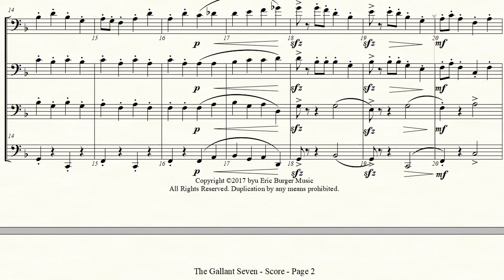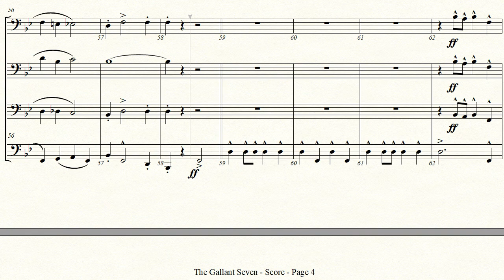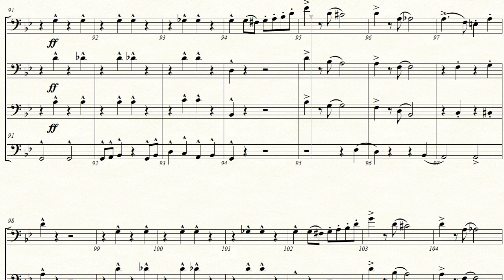The Gallant Seven by John Philip Sousa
Composer: Sousa, John Philip
Title: The Gallant Seven
Info: For the 7th Regiment of the New York National Guard
Year: 1922